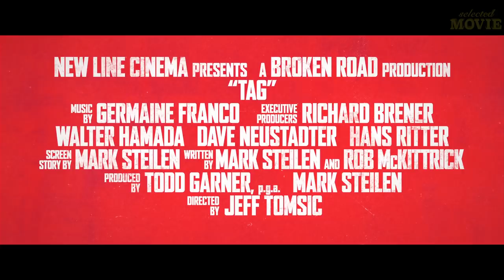BEREK Zwiastun (2018)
BEREK ZWIASTUN

►Start w kinie PL: 2018
►USA 2018 / Warner Bros